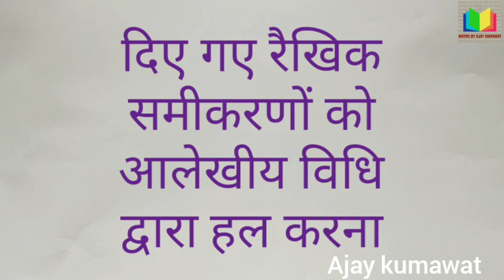आलेखीय विधि / ग्राफीय विधि / रैखिक समीकरण युग्म / aalekhiya vidhi / graphiya vidhi Kaksha 10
बोर्ड परीक्षा में आलेखीय विधि से संबंधित प्रश्न 6 अंक का सदैव पूछा जाता है जिसमें आपको सारणी बनाते हुए ग्राफ का निर्माण करना होता है। इस वीडियो में बड़े ही आसान तरीके से मैं आपको ग्राफ बनाना बताऊंगा।
एग्जाम में प्रश्न किस तरह से पूछे जाते हैं तथा किस तरह से उन्हें लिखकर आप अधिकतम अंक प्राप्त कर सकते हैं यह जानने के लिए निम्न तीन वीडियो अवश्य देखें